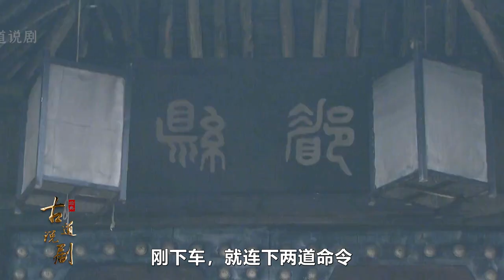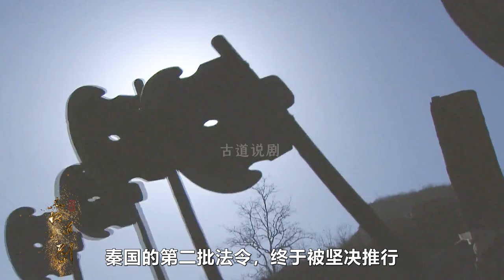大秦帝國28：縣令不作為，還想辭職跑路，商鞅霸氣裁決：死罪！